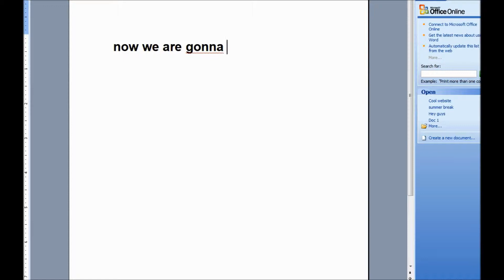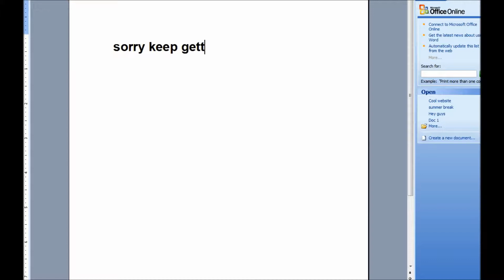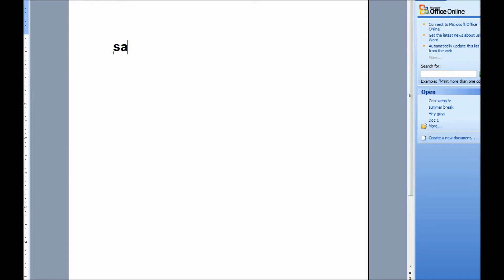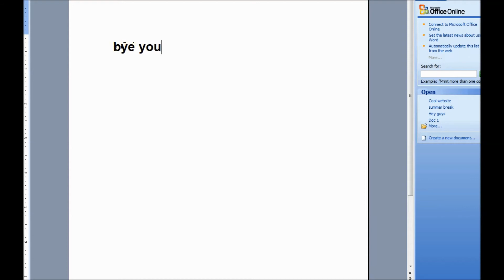Playing games with tron part 2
Hey guys get ready for part two cause it is completely edit and that's it   next will be when i meet mo power and then something special and by the way i'm gonna start doing episodes like comedy it's gonna be like a TV show well hope you like it bye.